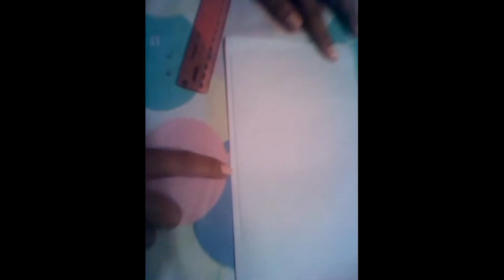Tarjeta en forma de panque!(:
Es un detalle para cualquier ocasión. ¡Fácil, rápido y muy económico!